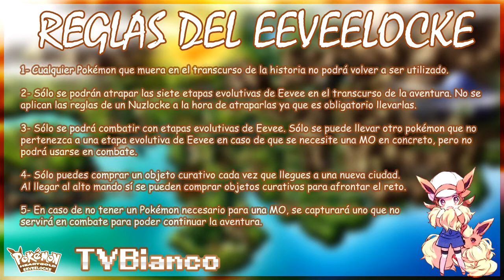Pokémon Oro HG Eeveelocke Ep. 28 | El subterráneo maldito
** MARTES, MIÉRCOLES Y JUEVES A LAS 16:00 (HORA ESPAÑOLA) **

Después de haber superado con éxito Pokémon Platino Nuzlocke, comenzamos Pokémon Oro Heartgold Eeveelocke. Las normas son parecidas al nuzlocke, pero tiene ciertas variaciones. Aquí te las dejo:

1- Cualquier Pokémon que muera en el transcurso de la historia no podrá volver a ser utilizado.

2- Sólo se podrán atrapar las siete etapas evolutivas de Eevee en el transcurso de la aventura. No se aplican las reglas de un Nuzlocke a la hora de atraparlas ya que es obligatorio llevarlas.

3- Sólo se podrá combatir con etapas evolutivas de Eevee. Sólo se puede llevar otro pokémon que no pertenezca a una etapa evolutiva de Eevee en caso de que se necesite una MO en concreto, pero no podrá usarse en combate.

4- Sólo puedes comprar un objeto curativo cada vez que llegues a una nueva ciudad. Al llegar al alto mando sí se pueden comprar objetos curativos para afrontar el reto.

5- En caso de no tener un Pokémon necesario para una MO, se capturará uno que no servirá en combate para poder continuar la aventura.

Esta aventura será complicada pero divertida. ¡Espero que la disfrutes!

► CANALES AMIGOS

► MIS SERIES TERMINADAS

► OTROS